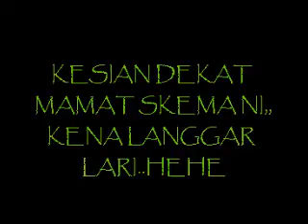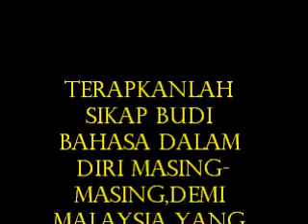budi bahasa geomatika college mayjun2012